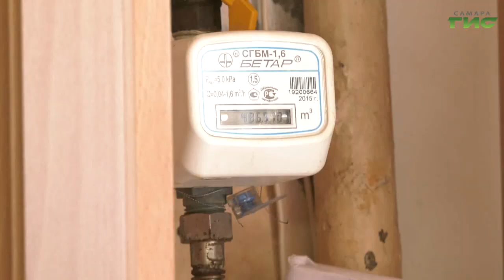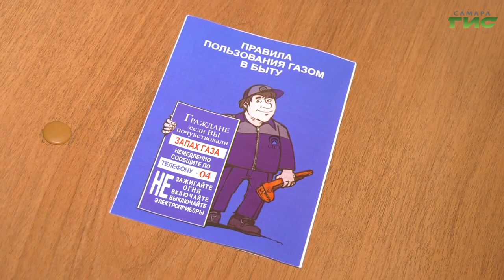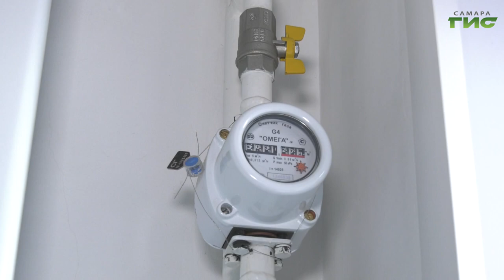Россиян защитят от газовых мошенников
Россиян защитят от газовых мошенников. Компании, которые проводят ремонт и проверку газового оборудования в многоквартирных домах, предлагают лицензировать. С такой инициативой выступил  председатель комитета Совета Федерации по экономической политике Андрей Кутепов. Его  письмо  направлено помощнику президента на рассмотрение. Михаил Ермоленко собрал мнения экспертов по этому поводу.